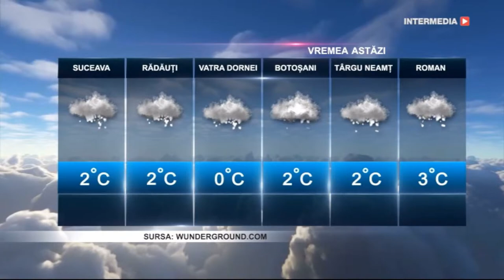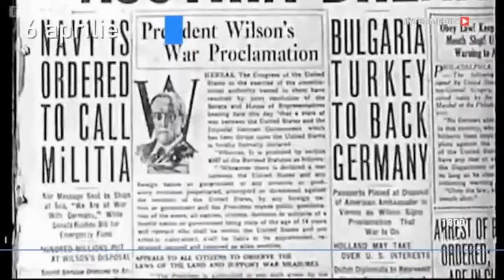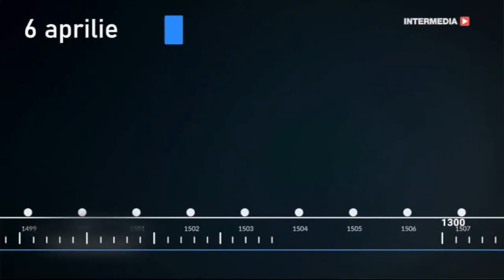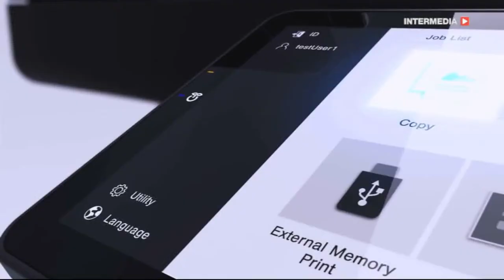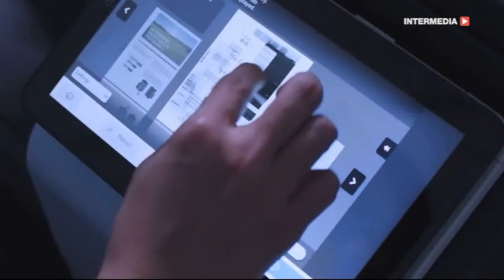Prima oră - 6 aprilie 2023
Bună dimineața! ☕
Adriana Dascălu Bulină și Mihai Pânzaru PIM vă salută de la Prima Oră!🤗
Invitatul ediției: Casandra Elena Burz Pînzaru Dagli, avocat
Întrebarea zilei: Pasca tradițională cu brânză sau cea cu ciocolată, ce preferați?
Așteptăm mesajele, comentariile și întrebările dumneavoastră! 🤔